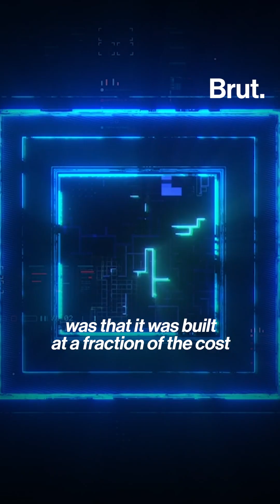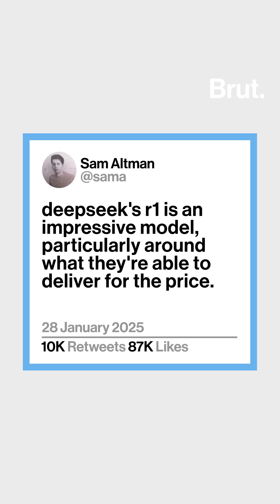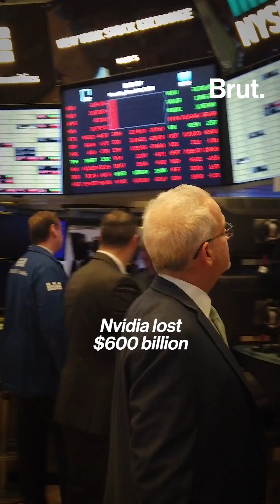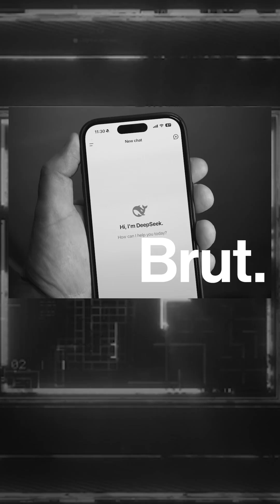What is DeepSeek?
Explained: The Chinese competitor of American AI tools.